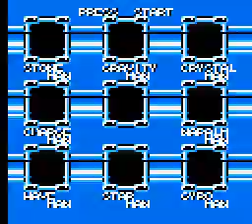Mega Man V Play Through Presents: Stone Man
This is Stone Man stage...Bombs breaking big stone boulders...that is logical. plus the stage was easy...enjoy